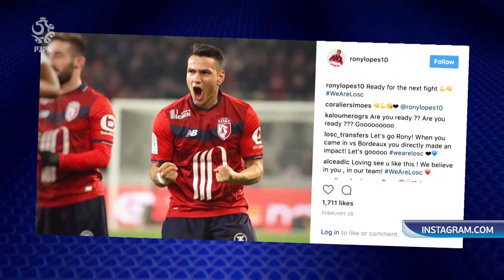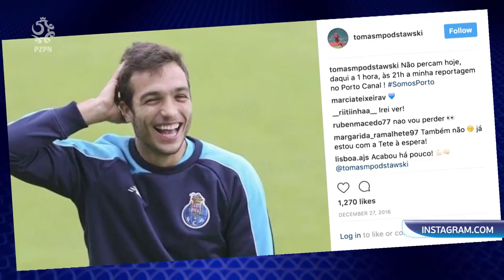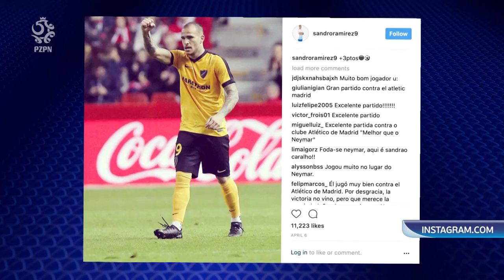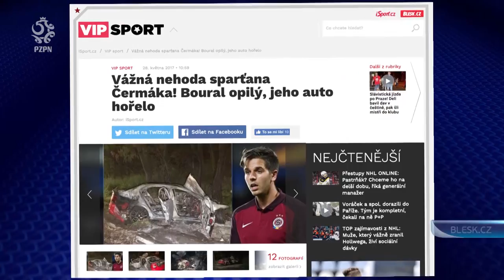Nasze EURO #12 – Nieoczywiste gwiazdy, Polska U21 i promocja turnieju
W ostatnim odcinku serii „Nasze EURO” mamy coś dla piłkarskich hipsterów: Kuba Polkowski wskazuje, na jakie nazwiska – póki co mniej znane futbolowemu światu – warto jego zdaniem zwrócić w trakcie „polskiego” turnieju szczególną uwagę. Michał Zachodny zaś z bliska przygląda się kadrze powołanej na mistrzostwa przez Marcina Dornę, a reprezentujący Gdynię koordynator Marek Łucyk opowiada o wspólnej strategii promocyjnej Miast Gospodarzy. Zapraszamy! Do meczu otwarcia niespełna 10 dni!